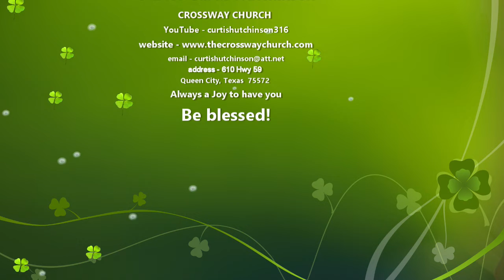Hebrews Chapter 11 Pt. 5 (2022-6-20)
Learning True Bible Faith Experience